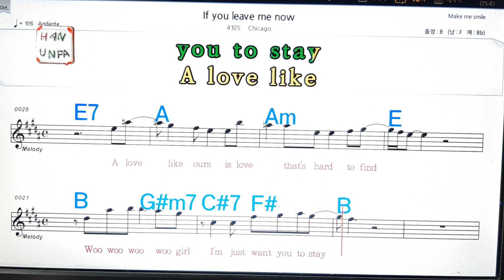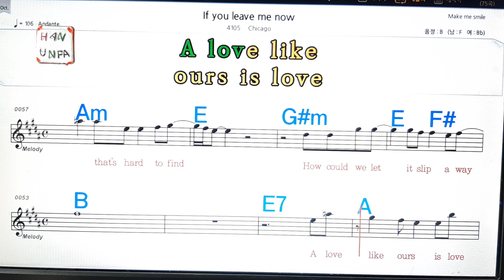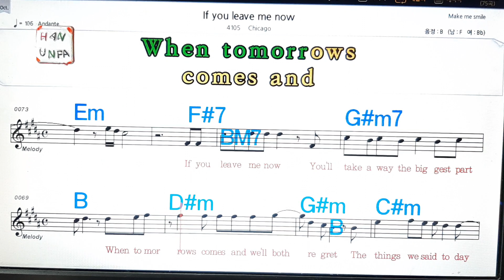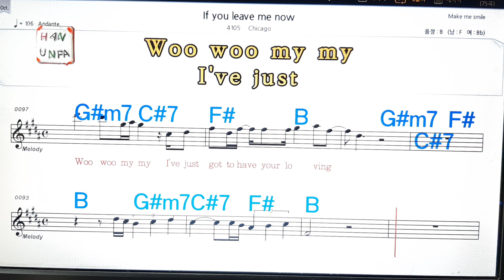If you leave me now/Chicago💋노래방, 가라오케, 코드 큰 악보,반주,가사💖Karaoke, Sheet Music, Chord, MR